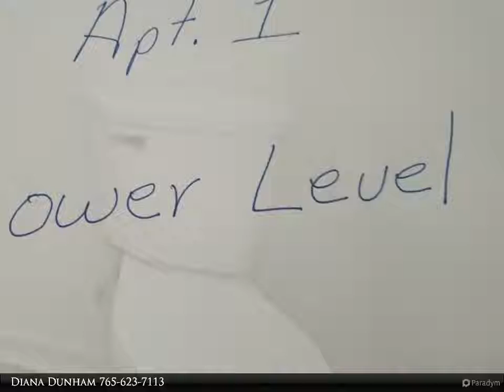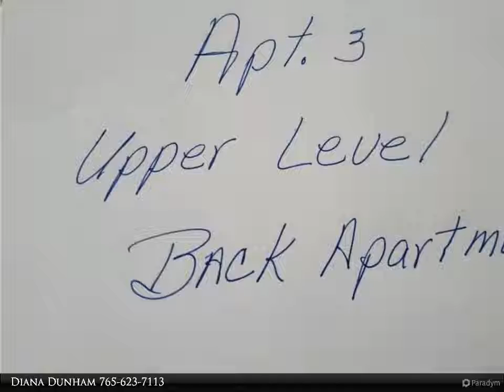1522 Main Street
1522 Main Street
Elwood, IN 46036

Great opportunity to own retail space with rentable apartments for great income potential! Main level of the building is a retail store with a waiting room and big show room and an additional room that could be used as a storage area or office. There is a 1 bedroom apartment to the rear of the building and two additional 1 bedroom apartments upstairs. There are 3 separate entrances to the building. The upper level apartments will be completed soon.

Diana Dunham
Carpenter Realtors